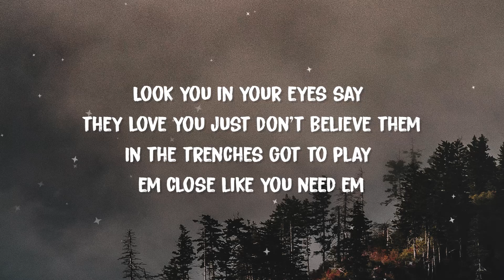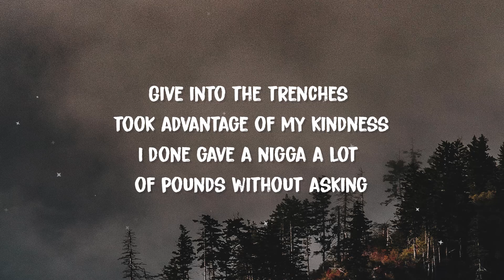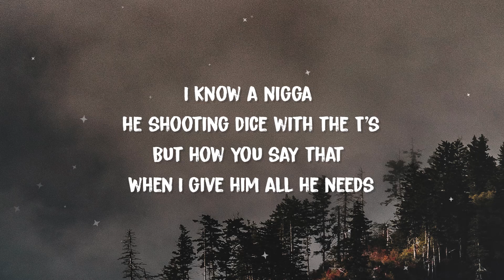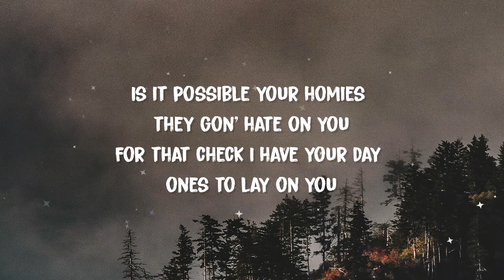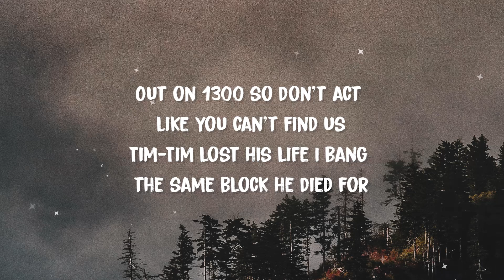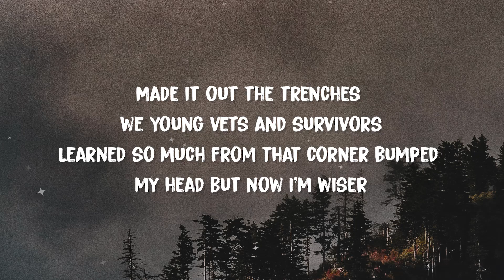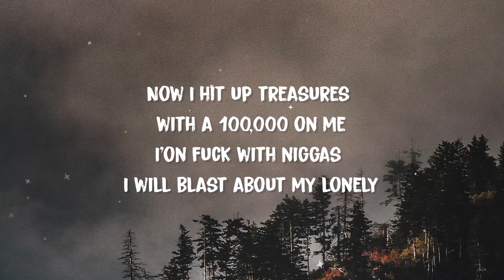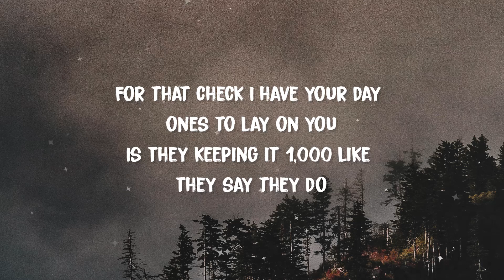Lil Durk - Career Day (Lyrics) ft. Only The Family, Polo G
Lyrics

"Career Day"
(feat. Polo G)

[Lil Durk:]
Career day in school never be a policeman
Top floor of the Fontainebleau having threesome
Look you in your eyes say they love you just don't believe them
In the trenches got to play em close like you need em

Chest pains, I was sipping lean by the liter
How you screaming that you got some killers, you don't feed em
Booka steady tripping when I say I don't believe in Jesus
Don't ever put your all into a bitch cause she gon leave

And I know a couple of Atlanta hoes who wear her lashes
In the trap I fuck the baddest bitches on a mattress
Give into the trenches took advantage of my kindness
I done gave a nigga a lot of pounds without asking

Government, did that shutdown he got his time in
Damn well he 'posed supposed to be on home confinement
Killers right on standby off my word just like Simon
I can judge a nigga by his character off his diamonds

I know a nigga he shooting dice with the T's
But how you say that when I give him all he needs
And Even though he ain't show no love I try to reach
In commonwealth he took a dub nigga please

Is it possible they love you like they say they do
Is it possible your homies they gon' hate on you
For that check I have your day ones to lay on you
Is they keeping it 1,000 like they say they do

They don't understand me, addicted to them xannies
Told you ain't friends, only the family
Is it possible you gon' ride

[Polo G:]
Out on 1300 so don't act like you can't find us
Tim-Tim lost his life I bang the same block he died for
September 18th ain't that the same shit we cried for
All them niggas got to sliding when them tears dried up

Made it out the trenches we young vets and survivors
Learned so much from that corner bumped my head but now I'm wiser
Chasing after trends I risked my freedom for designer
Almost lost my life got out and I was on that timer

Now I hit up treasures with a 100,000 on me
I'on fuck with niggas I will blast about my lonely
Loyalty dying slow you gotta watch out for your homies
If any nigga play, a dead man is what he gon' be